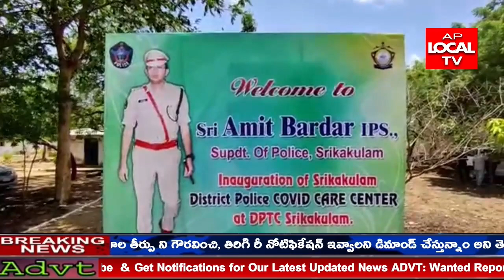పోలీసు కార్యాలయంలో జిల్లా ఎస్పీ అమిత్ బర్దార్ ప్రశంస పత్రాలను అందజేసి ప్రత్యేక అభినందనలు